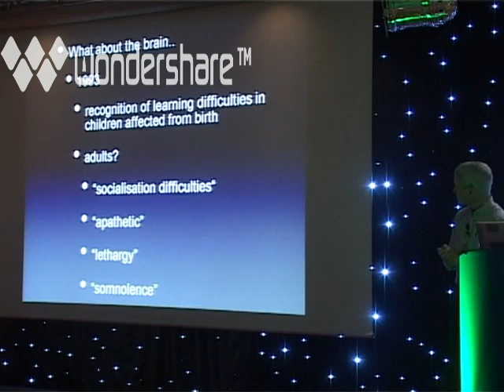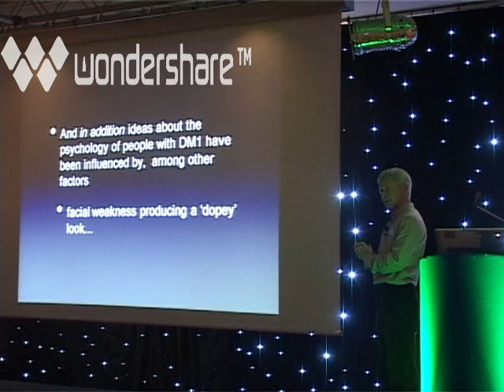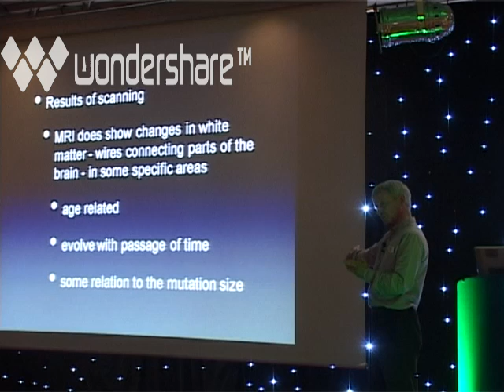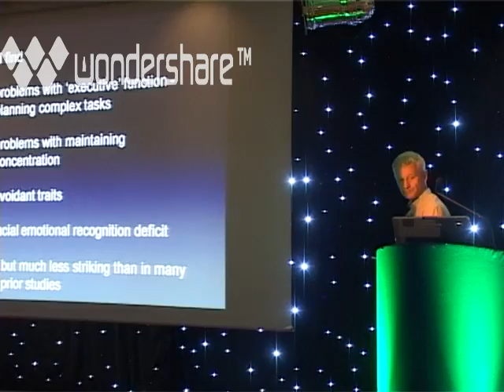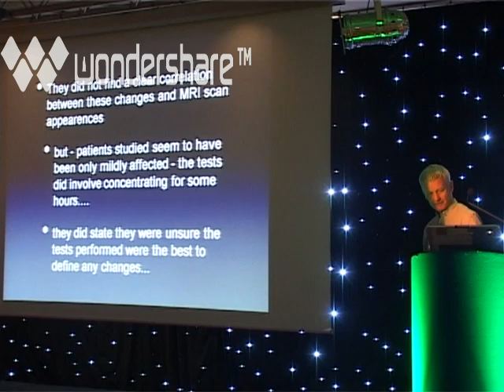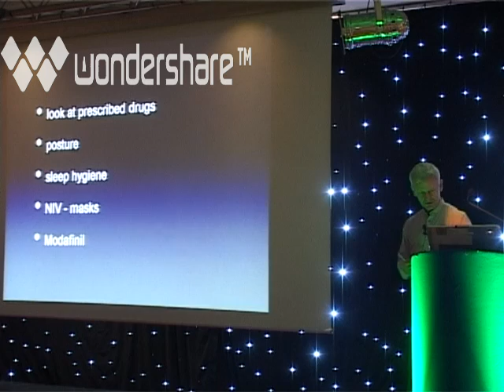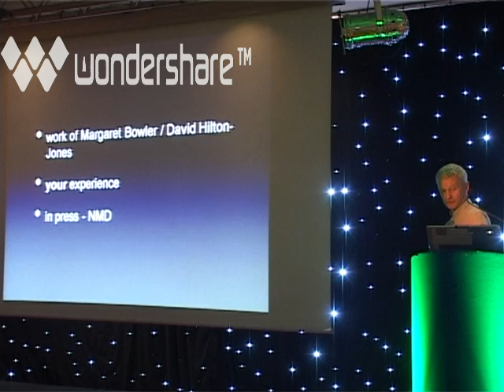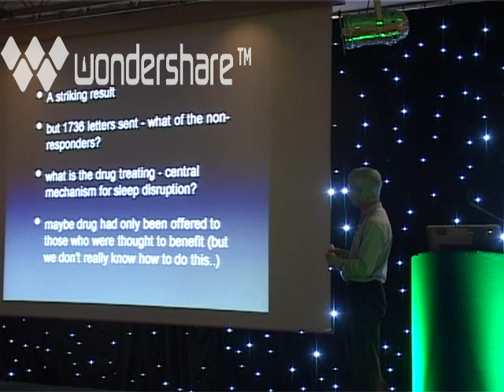The Brain and Myotonic Dystrophy.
Dr Richard Petty a Neuromuscular Consultant from Southern General Hospital, Glasgow talking on "The Brain and Myotonic Dystrophy"